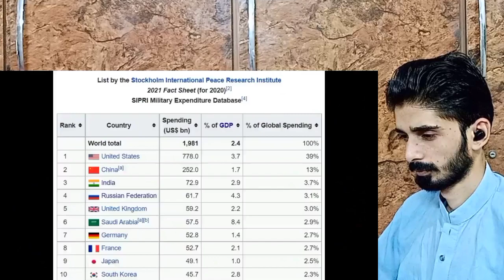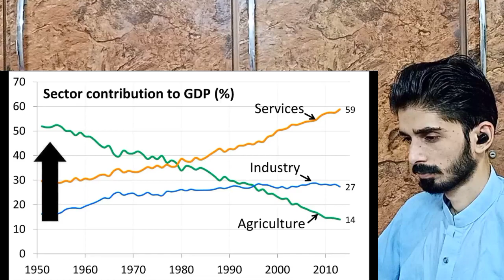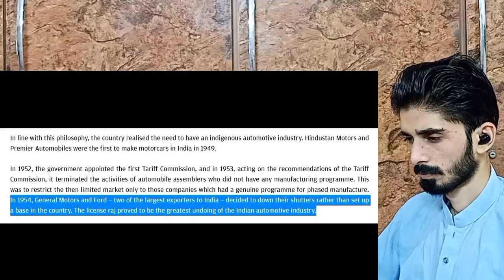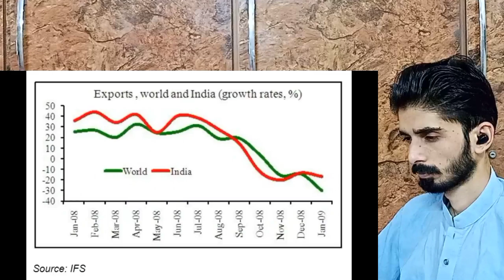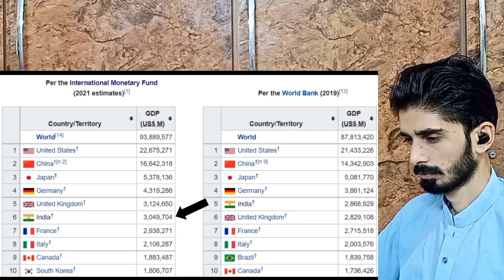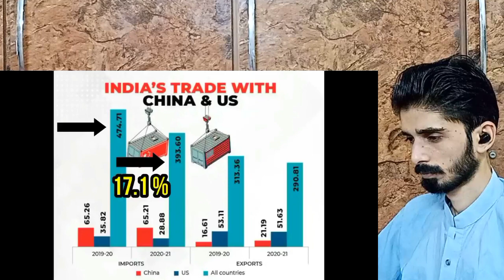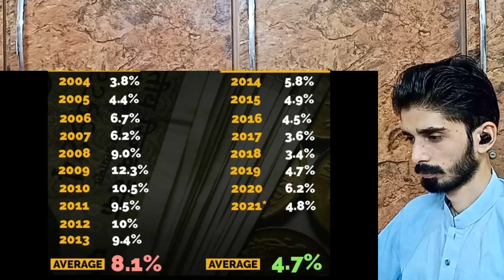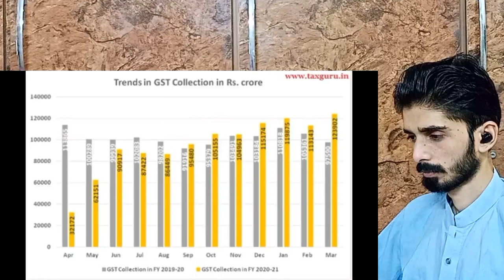Pakistani Reaction indian Economy | Past Present Future of Indian Economy Reaction Pakistani